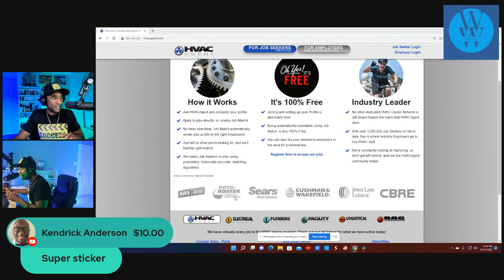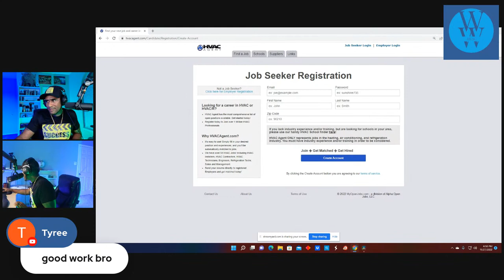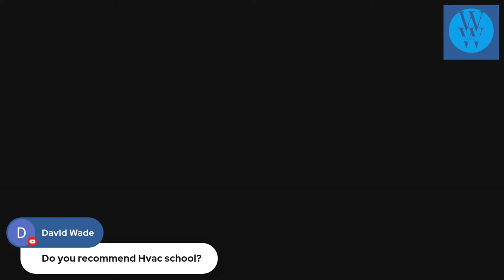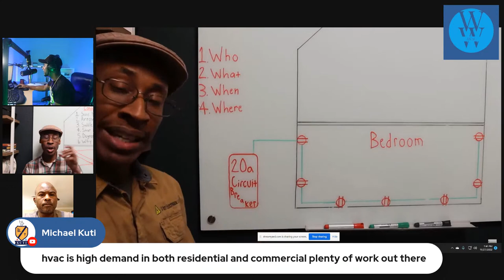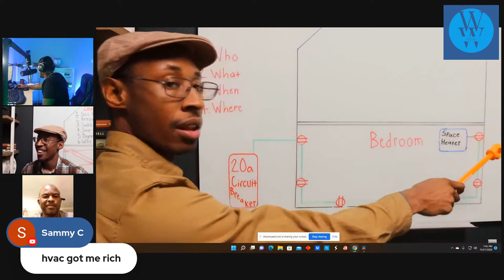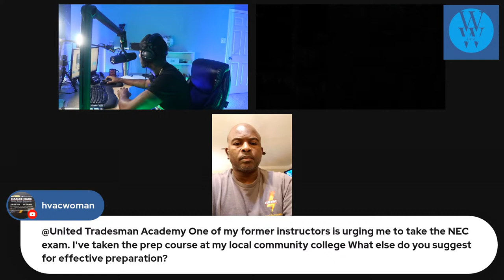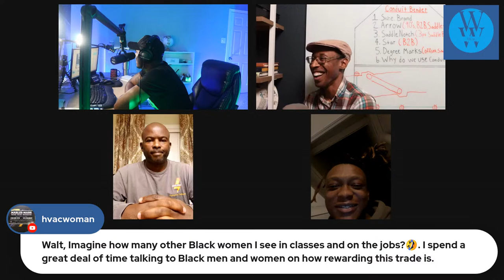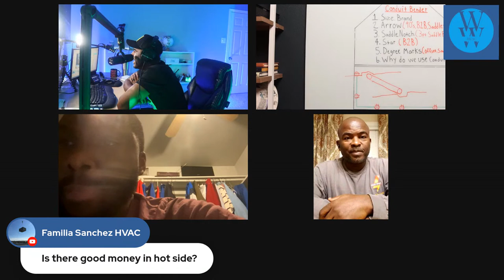HVAC How to get a HVAC JOB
🌟 Welcome to WW HVAC - Your Ultimate Guide to HVAC Excellence!

🔨 As a dedicated HVAC professional and content creator, I'm here to share my expertise and top product recommendations to enhance your skills and toolset, whether you're a fellow HVAC expert or a DIY enthusiast.

🚀 Special Offers Just for You!

Elitech HVAC Equipment: Elevate your technical needs with Elitech's high-quality HVAC tools.
🛠️ Top Picks on Amazon for Your Toolbox:

DeWalt Drill: Essential for any toolbox, this robust and reliable drill is a must-have.
The DIYVAC: Ideal for clearing HVAC clogs quickly and easily, suitable for professionals and DIYers.
Tool Bag: Keep your tools organized with this durable and functional tool bag. Check it out on Amazon
Meter Megger: A handy tool for testing electrical insulation.
Everyday Meter: Reliable for everyday electrical measuring tasks.
Smart Meter: Modern, accurate, and smart – this meter combines convenience and technology.

🎵 Upgrade Your YouTube Experience: Enjoy an ad-free viewing and exclusive benefits with YouTube Premium.

💬 Thank you for visiting WW HVAC! Your support helps me continue to bring valuable content and insights into the HVAC world.